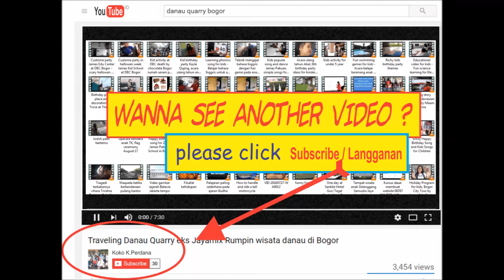Tentang Asa Aksara Biru Band Bellanova